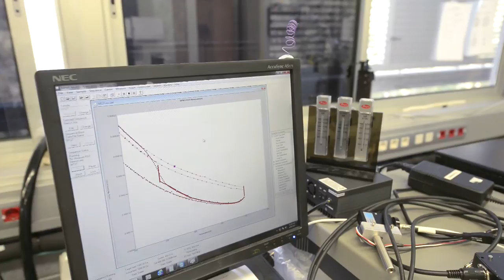Renewable energies and smart materials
The group of Prof. Galán-Mascarós focuses on the efficient use of solar energy to produce O2 and fuels such as H2. They also work on the development of molecular materials with combination of chemical and physical properties.